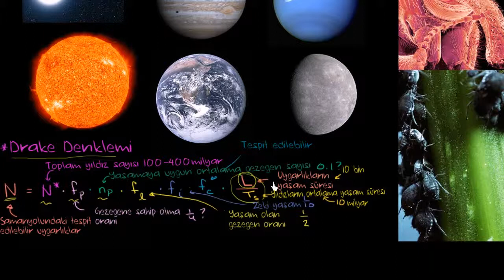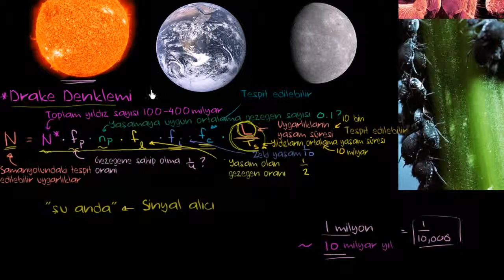Galaksimizdeki Tespit Edilebilir Uygarlıklar 2 (Yer ve Uzay Bilimleri / Dünya ve Evrende Yaşam)